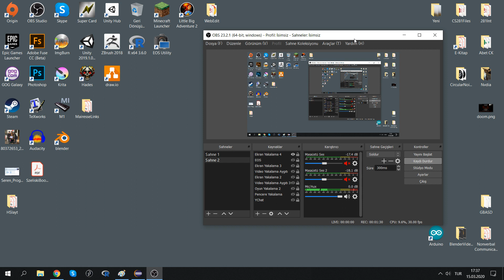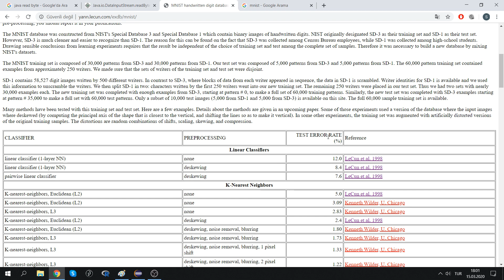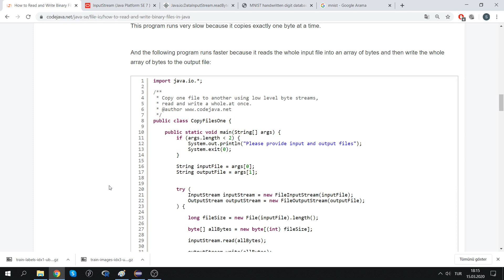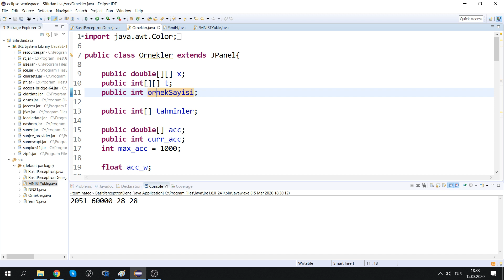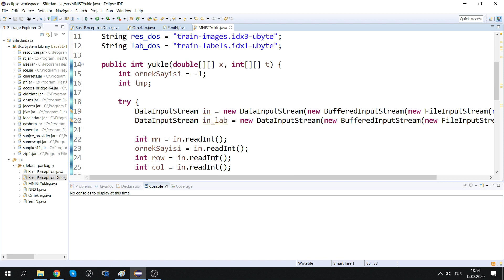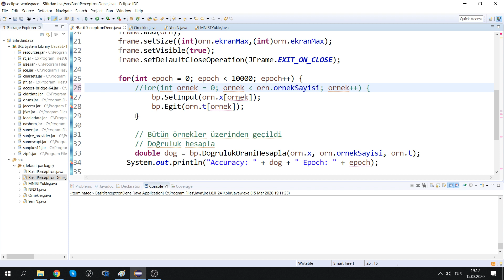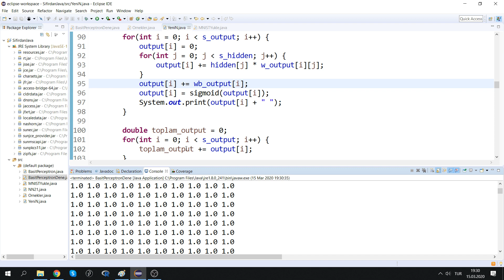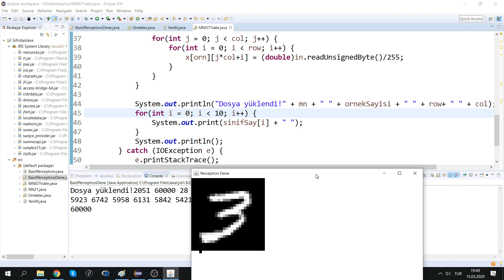Sıfırdan Java 133 - MNIST ile Çalışmaya Başlıyoruz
Bölüm sonundaki hatanın sebebi output layer'da sigmoid kullanıyor oluşumuz, birden fazla sınıfı ayırt etmek için softmax gibi bir aktivasyon fonksiyonuna ihtiyacımız var. Bir sonraki bölümde bu konuya değineceğiz.